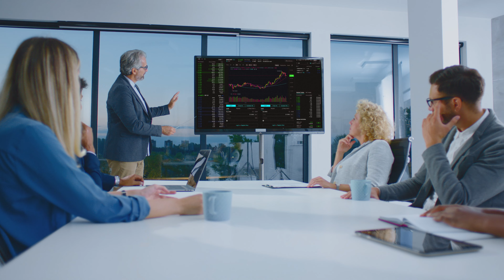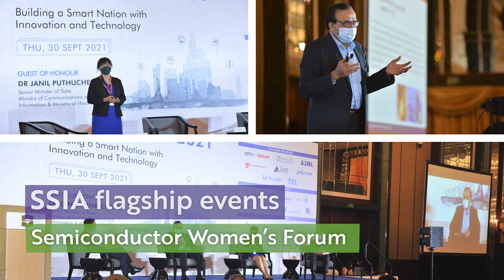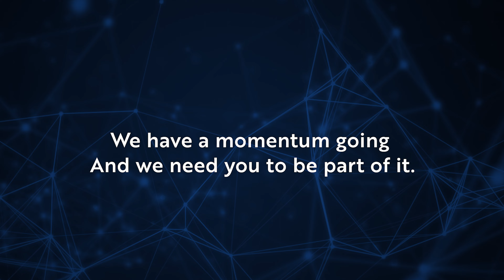SSIA At A Glance 2021/2022